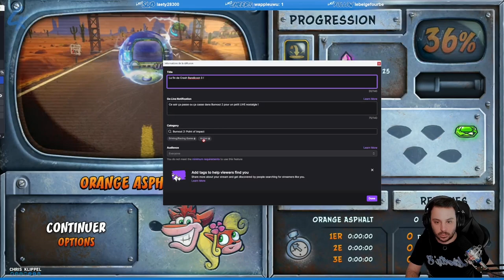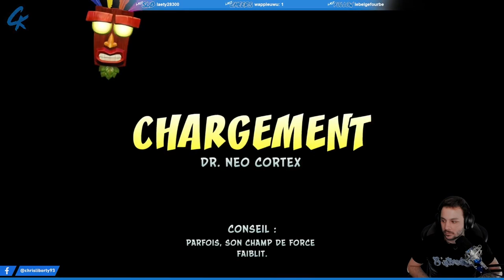CRASH BANDICOOT 3 - LET'S PLAY (PART.02)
Déjà suite et fin des aventures de Crash dans Crash Bandicoot 3 Warped. Une fin aussi brillante que le début avec un quasi sans faute !

SOMMAIRE :
00:00 - Générique
00:14 - Début du let's play Crash Bandicoot 3
01:00:49 - Fin du let's play de Crash Bandicoot 3

SUIVRE CHRIS :
_ Facebook :

ROCKSTAR MAG' :
_ Facebook :